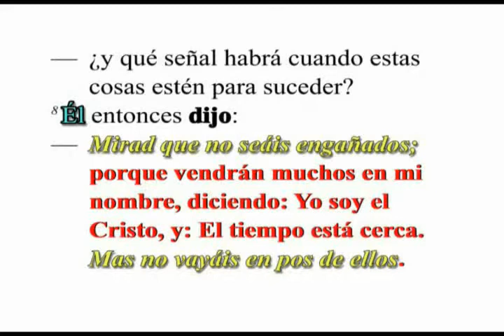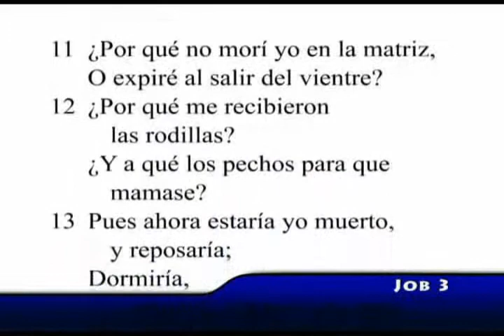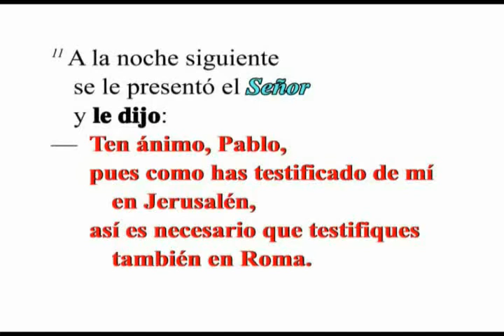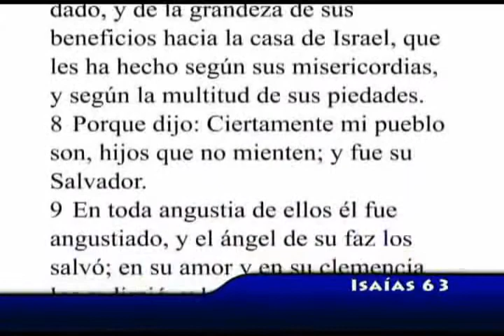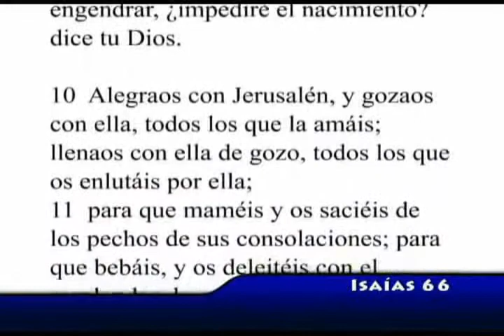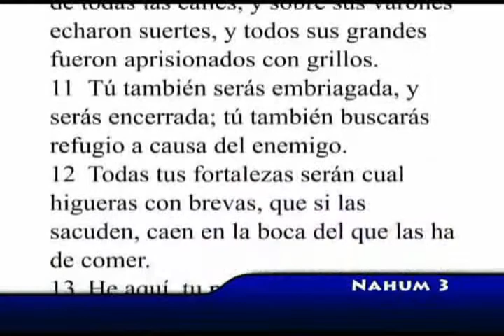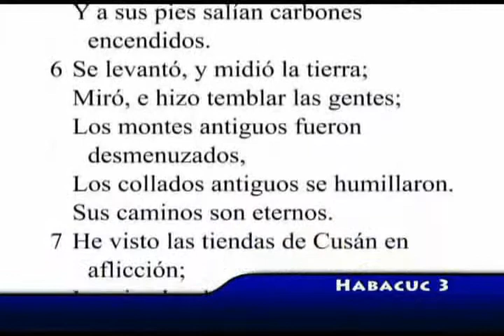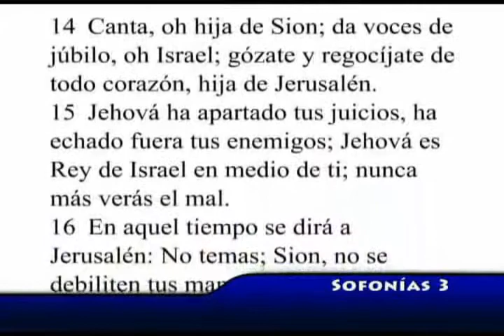Sesion 46 Videobiblia Lectura Rápida SOLO TEXTO Toda la Biblia en 35 horas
Plan de Lectura personas habituadas a la lectura.

NOTA: Esta videobiblia no tiene audio, solo texto.

Cualquier persona que tenga el hábito de lectura de la Biblia diaria, en menos de 3 años desarrollará la habilidad de leer al doble de la velocidad que cualquier persona normal.

Este videobiblia está diseñada para tales personas, y les da la posibilidad de leer toda la Biblia en 35 horas (70 sesiones de media hora cada una)